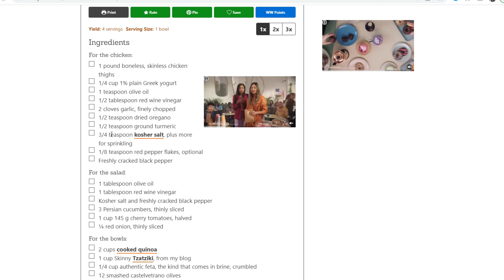Matin avec une nutritionniste | Tour jardin 2023, recettes anti-gaspillage, idée souper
aujourd'hui je vous emmène avec moi dans ma matinée. On visite mon jardin 2023, je cuisine des recettes anti-gaspillage et je prends de l'avance sur mon souper. En espérant vous donner quelques idées en cuisine!

RECETTES
Gruau à préparer la veille (overnight oats)
Fond d'un pot de beurre de noix
80 ml (1/3 tasse) de gros flocons d’avoine
80 ml (1/3 tasse) de yogourt grec nature
80 ml (1/3 tasse) de boisson végétale non sucrée (ou du lait de votre choix)
5 ml (1 c. à thé) de miel ou de sirop d’érable, ou plus à votre goût
2.5 ml (1/2 c. à thé) de vanille
125 ml (1/2 tasse) de fraises coupées en cubes
½ banane coupée en cubes
brisures de chocolat noir, au goût

Potage vide-frigo aux fanes de radis
1 oignon coupé grossièrement
2 gousses d'ail
4 L (16 tasses) de légumes coupés grossièrement (j'ai utilisé 1 gros céleri-rave, 1 courgette, 1/3 de chou-fleur, 1 pied de brocoli + 3 fleurons)
1 pomme de terre moyenne, pelée et coupée grossièrement
fanes de 3 bottes de radis
2.25 L (9 tasses) de bouillon de poulet maison (ou combinaison bouillon / eau)